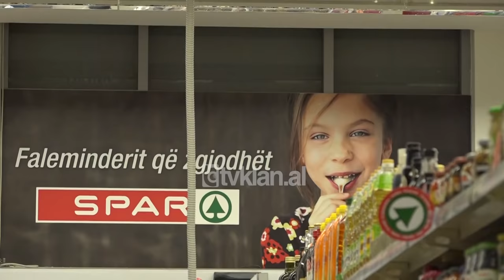Klanifornia - Në SPAR - Termometri të heq kujtesën (10 Tetor 2020)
Një program humori nga Turjan Hysko
Aktorët: Julian Deda, Albano Bogdo, Visjan Ukcenaj, Delinda Disha, Olsi Bylyku, Eglein Laknori, Eliona Pitarka, Andrea Vreto.